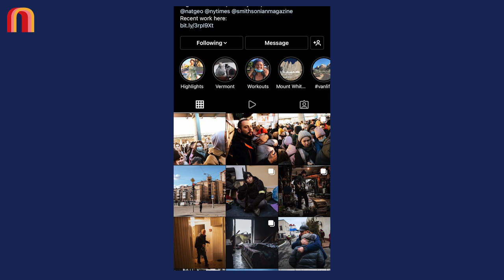Photographing the war in Ukraine | News Not Noise | Jessica Yellin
We’re seeing a lot of images in Ukraine since Russia started invading. We spoke to one of the journalists taking some of those photos - and capturing the reality of invasion and war for the regular people living through it.

Erin Trieb is a photojournalist and filmmaker. She is currently on the ground in Kyiv, Ukraine taking photos for various publications. Erin is a contributor to National Geographic, The New York Times, Smithsonian Magazine, Bloomberg, and more.

In this interview, Erin describes what it’s like working in Kyiv and walks us through three of her raw, emotional photographs documenting the horrors of war.

Jessica Yellin is the founder of News Not Noise, a channel dedicated to giving you news with real experts and providing facts, not panic attacks.

Jessica is a veteran of network news, traveling the globe, covering conflict and crisis. A former Chief White House Correspondent for CNN, she reported from around the world and won awards.

Now, Yellin uses her voice to break down the news, calmly and clearly for you -- free of punditry, provocation, and yelling.